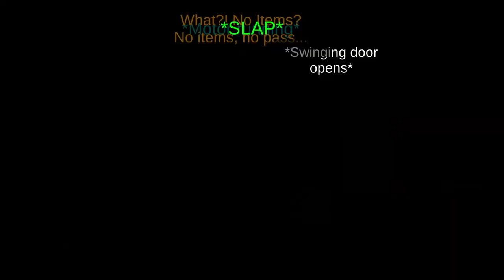Baldis Basics Classic Map is now in Baldis Basics Plus V0.5?! [Mod]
In this video I play the Baldis Basics Plus Level Editor mod. And I play a map that has the Baldis Basics In education and learing (Baldis Basics Classic)/Baldis Basics classic remastered layout. But theres new characters, items and more rooms to go along with it. I also play the challenges that are included in the map.

0:00 Intro
0:13 Baldis Basics Classic Mode
1:55 Lots of beans
3:54 Itemless run
6:51 WALL